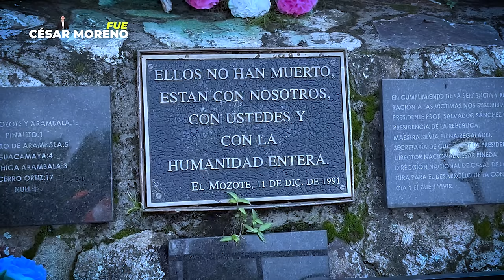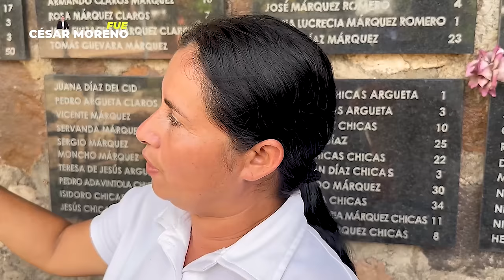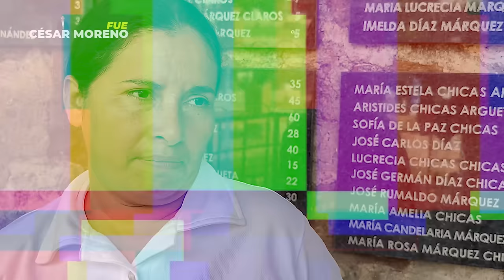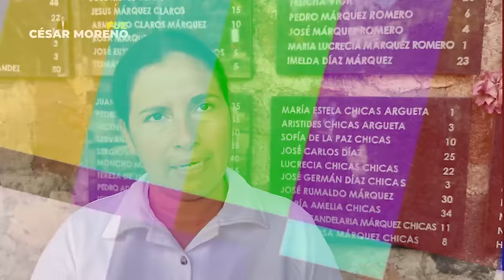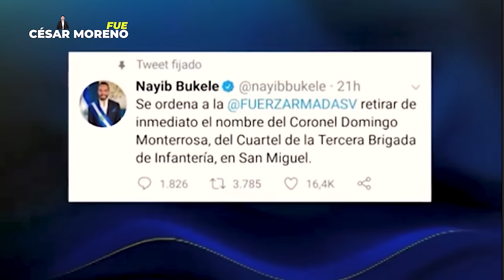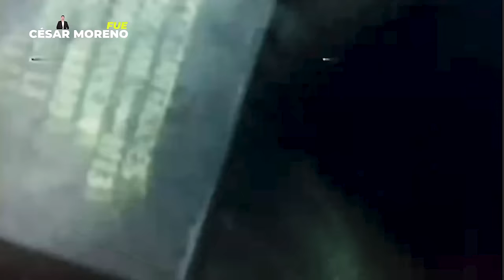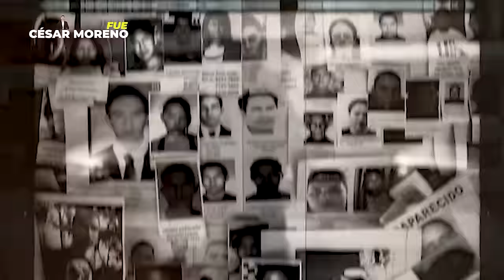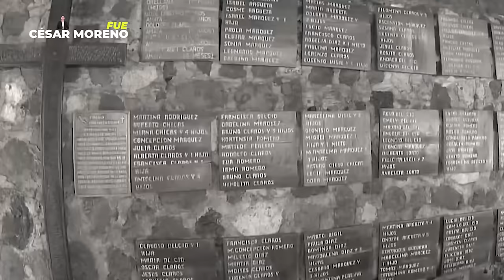Descubre lo que hizo Bukele, ningún presidente se animó, el caso mas cruel de El Salvador, El Mozote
Imagina por un momento esto y no lo creerás posible. ANIVERSARIO DE LA M@SACR3 DE EL MOZOTE. JUSTICIA, RESPETO Y MEMORIA. Cuando alguien te hable de "Dictador", muestrale este documento. Conmemoración de este hecho, 11 de diciembre, mi respeto a las víctimas. Se Exige justicia en el 42 aniversario de la m@s@cre El Mozote
Gracias por apoyar mi trabajo, con tu aporte puedo seguir.
- Transferencia directa sin intermediarios Citibank USA Número de cuenta 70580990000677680 (Titular Cesar Moreno)
- Miembro especial - Transferencia en argentina al alias: cesarmorenook
Quiero recomendarles dos servicios que me fue muy bien con Ellos; Me he hospedado en esta hermosa propiedad y sus dueños fueron fundamentales en mi estadía dejo enlace de Casa Cruz bce2504afc91 -El Salvador Alquiler de carro o auto (si les decis que sos mi amigo 10% de descuento) - --- Por el blindaje de información y denuncias injustas que recibo, les sugiero sumarse también a estas opciones https:// https //